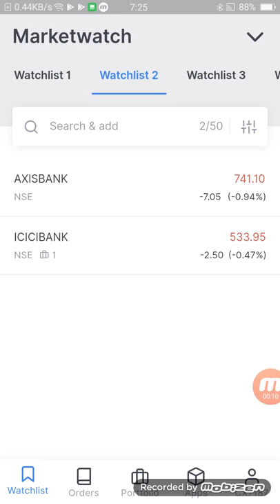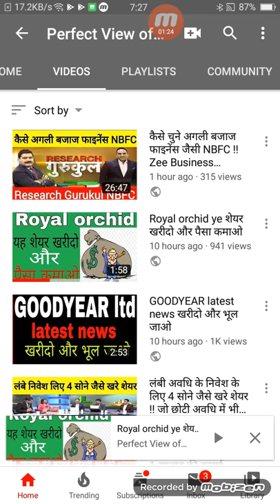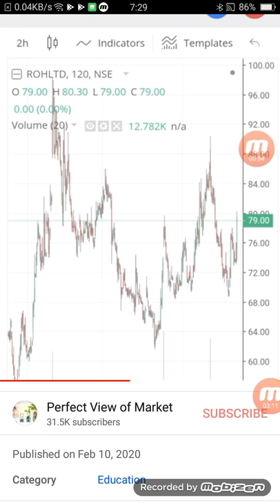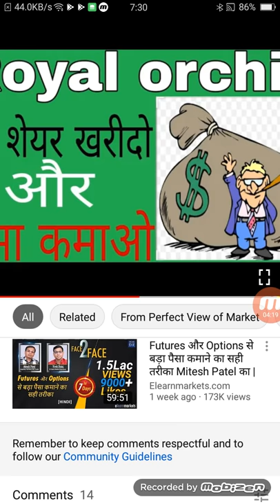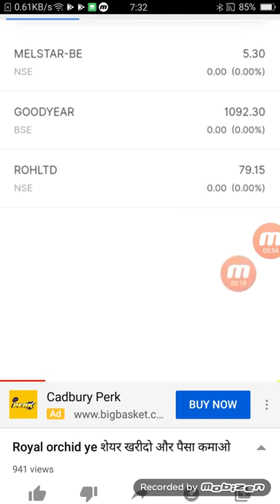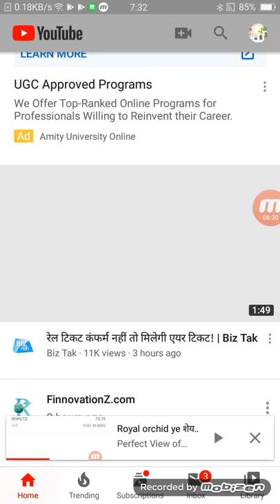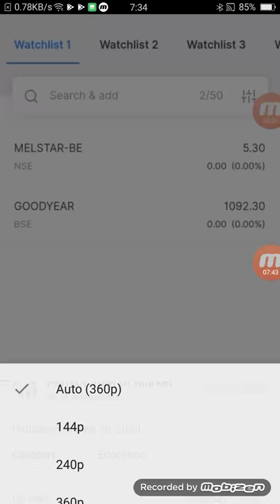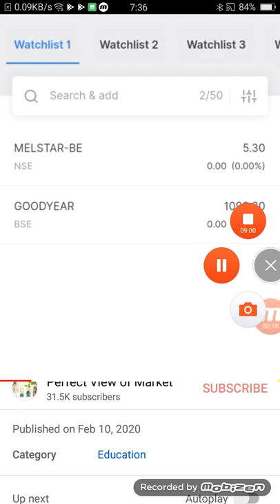MRF का बाप है ये ₹80 का शेयर इतना पैसा पूरा खानदान बैठकर खाएगा